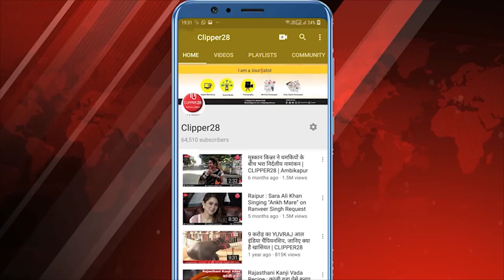बीजेपी पदाधिकारियों की बैठक में हर घर तिरंगा अभियान